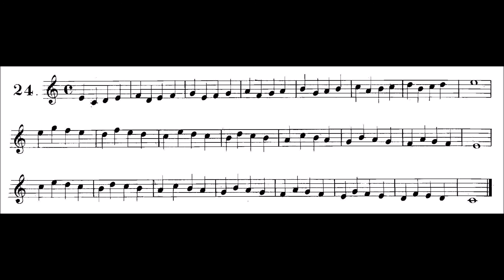Arban's Complete Conservatory Method for Trumpet - FIRST STUDIES 24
ARBANS TRUMPET METHOD - FIRST STUDIES 24
(EASY STUDY)